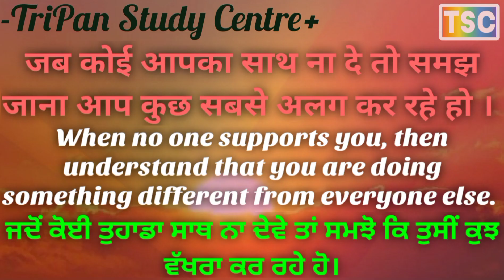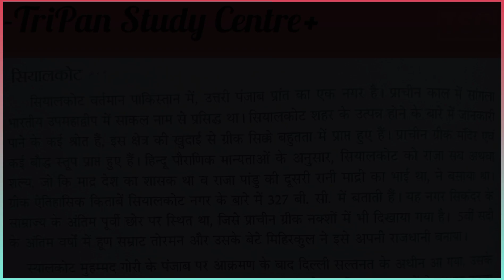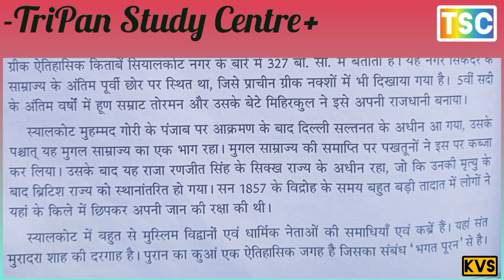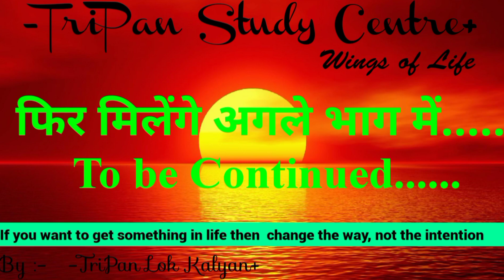सियालकोट शहर के प्रमुख इतिहास / सियालकोट शहर के कुछ महत्वपूर्ण बातें // सियालकोट आप क्या जानते हो //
लुधियाना
 सरहिंद
पेशावर  मुल्तान
लाहौर अमृतसर
लोहागढ़
Main historical place Gujranwala
Ludhiana
 sirhind
Peshawar Multan
Lahore Amritsar
Lohagarh..

सियालकोट
 फिरोजपुर
 अंबाला
 गुजरात लुधियाना